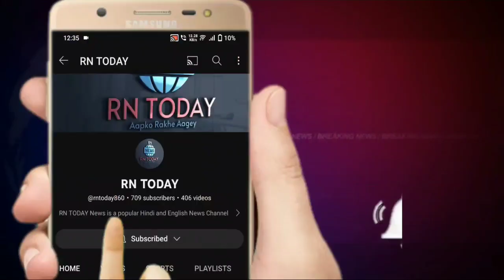महबूब अहमद को मेडिकल शिक्षाक्षेत्र में सेवाएं देनेपर मेनका गांधीने एक्सीलेंसअवार्ड से किया सम्मानित